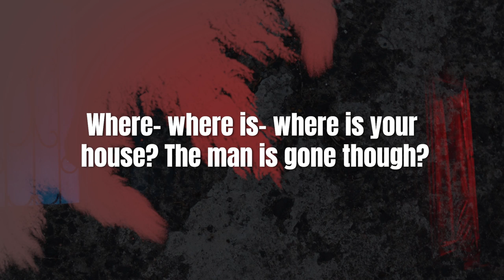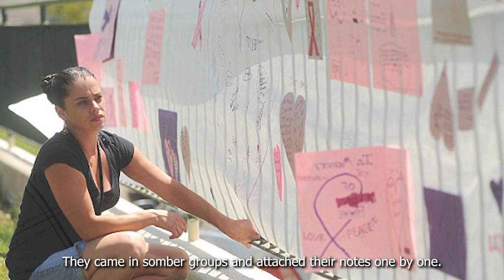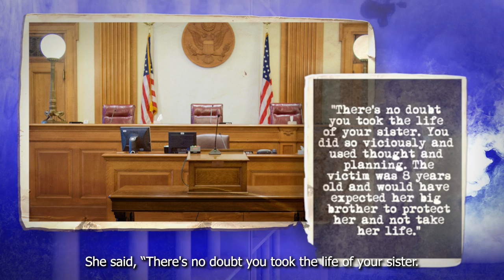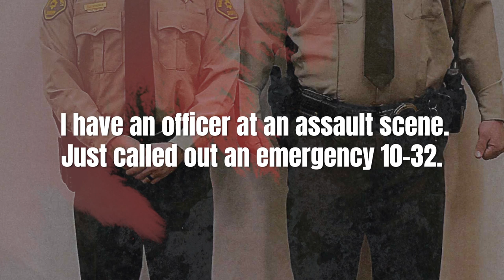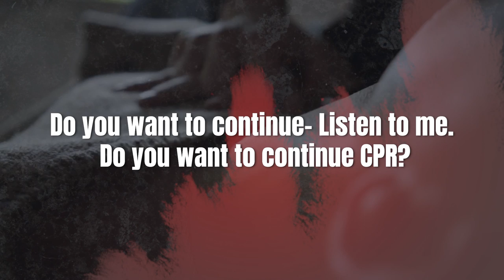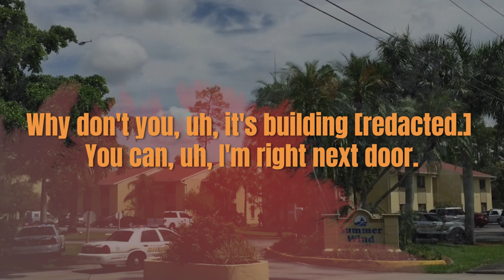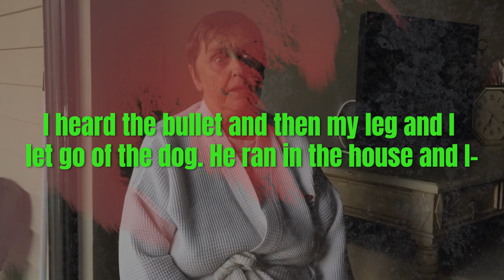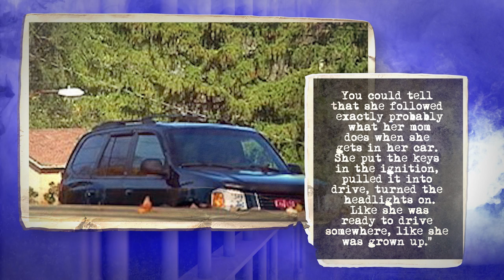True 911: Who Murdered 9-year-old Leila?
True 911 Calls: five very real disturbing 911 calls with included updates and backstories.

In this video we can hear five interesting stories from people who called 911:

0:00 Leila Fowler Case (Child Homicide)
In California on April 27, 2013, 8-year-old Leila Fowler was found stabbed to death in her bedroom. Her 12-year-old brother would claim that an intruder had broken in and murdered her.

11:00 Fake Assault Call and Officer-involved shooting
In November 2021 a 911 dispatcher attempts to get more information from James Anderson when he first calls in an assault

16:32 Brutal attack
A 31-year-old man is facing a murder charge following the death of his 27-year-old girlfriend from injuries sustained during a beating. Christopher Parker “viciously" assaulted his girlfriend Friday in an apartment on the 600 block of South Woodland Boulevard in DeLand, police said.

21:41 Shooting Survivor
In September 2015, Debra Martel was shot in the leg. She crawled to her lanai and yelled for help.

29:17 5-year-old driver
In October 2011, 5-year-old Ameleah Kegley was looking for her mother, backed a car out of the driveway, then called 911 for help.